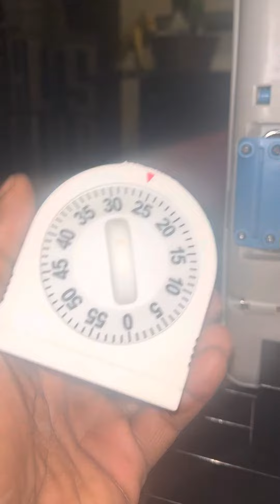How to put your dog asleep within 1 to 2 seconds